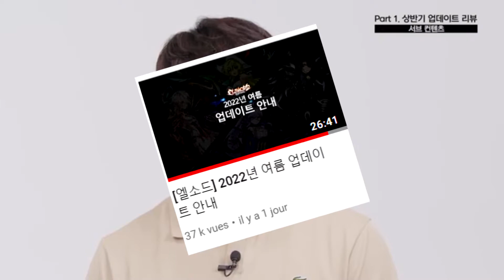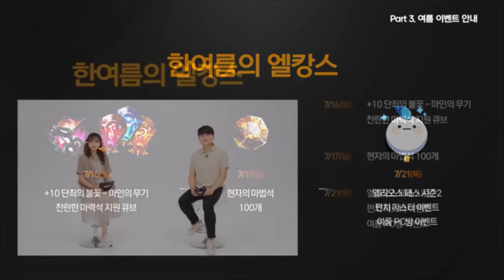WHAT'S NEW #60 : Il a dit les termes. Amen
En résumé :
- Banque de compte gratuite
- Acces master, stuff rigo et améthystes banquable
- Plus besoin de filon pour entrer en rigo mais n'importe quel dj de varny suffit
- Les titres des dj normaux sont accessible a tout le compte
- Seul les pierre unique de varny seront dropable
- Augmentation de 10% des cap de polarisation et d'adaptation